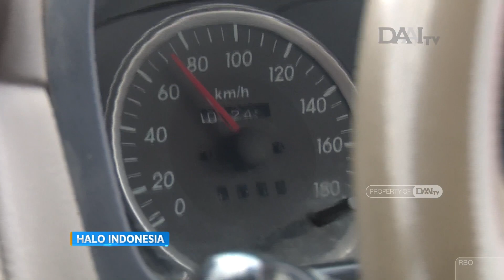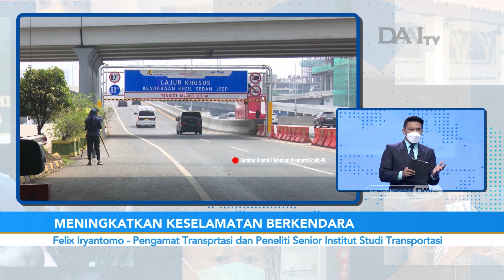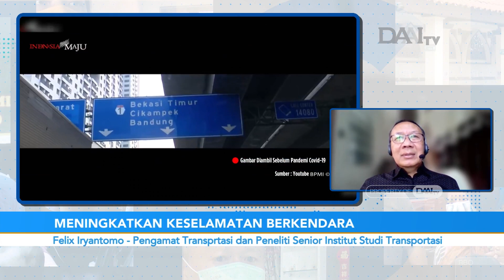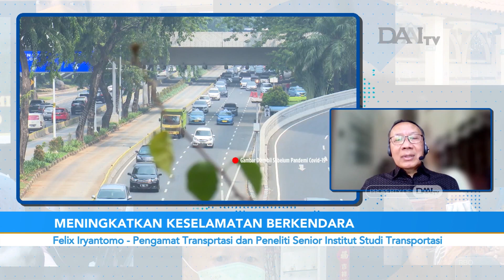Meningkatkan Kesadaran Keselamatan Berkendara